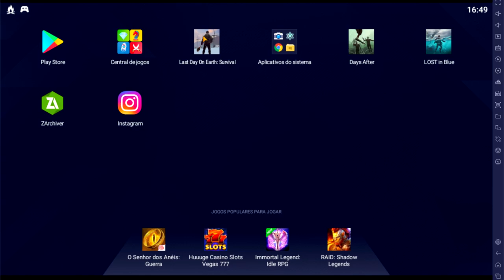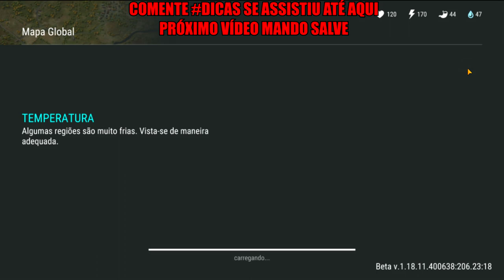●OS INVASORES NÃO DEIXARAM PEGADAS! BUG INVASÃO TODO DIA +COMO APAGAR INVASÃO 👁 Last Day On Earth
▬▬▬▬▬▬▬▬▬▬▬ஜ۩۞۩ஜ▬▬▬▬▬▬▬▬▬▬▬▬▬
CANAL PARCEIRO DO CANAL:

CANAL
●JORDANAAK GAMER

●Playlist com todos os videos de TUTORIAL LAST DAY:
▬▬▬▬▬▬▬▬▬▬▬ஜ۩۞۩ஜ▬▬▬▬▬▬▬▬▬▬▬▬▬

Galera não é indicado o uso de hacker,dinheiro infinito, hack para last day on earth, last day on earth hack compras gratis, baixar last day on earth infinito pois você pode tomar ban em sua conta! como conseguir o dedo de enfeite